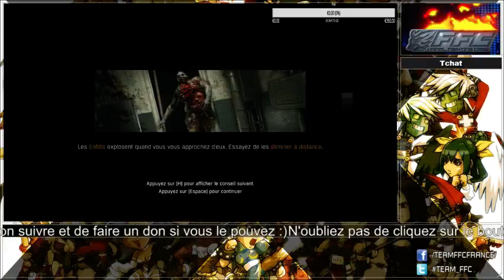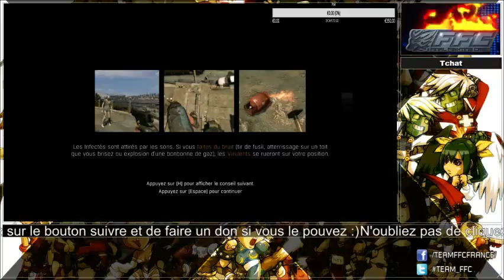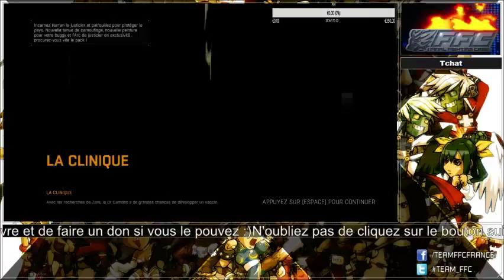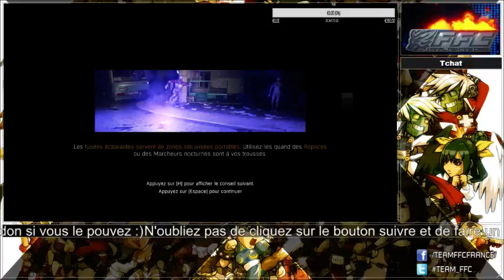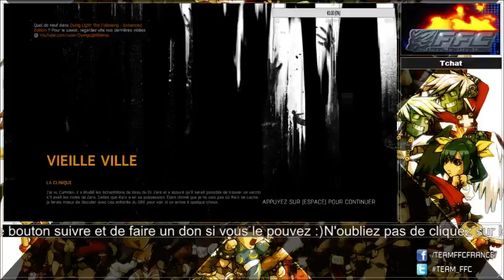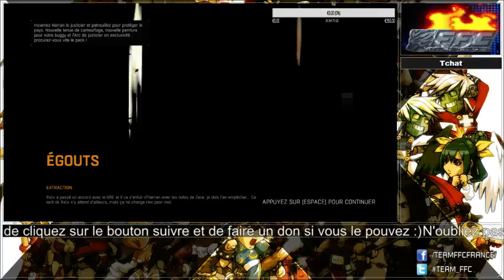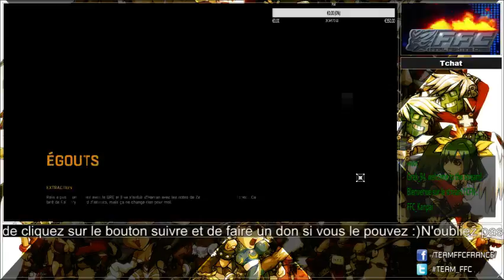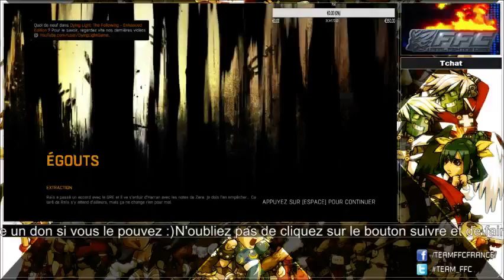[FR][ENG] Team FFC - FFC EklectiK : Atteindre les 5 Millions de zombies tués !!!